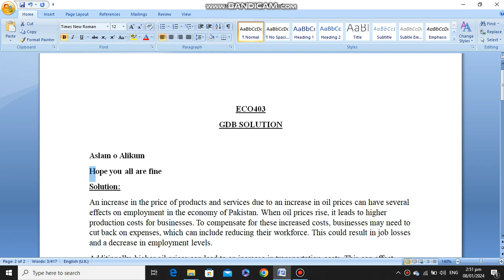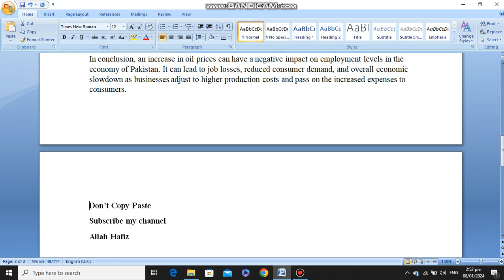ECO403 GDB Solution 2024